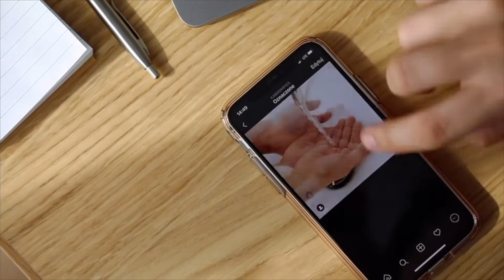Use Everything For Motivation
Remember to leave a like ;)
1 on 1 Consultations
 Much love EXTERNALIZE GREATNESS